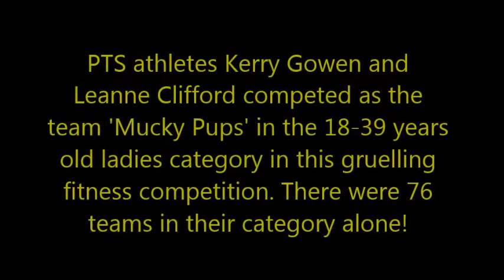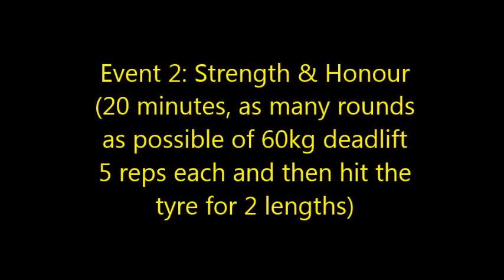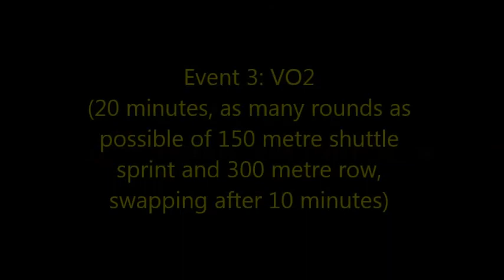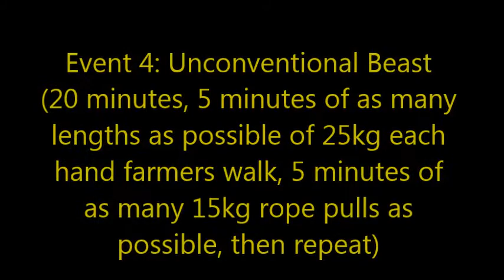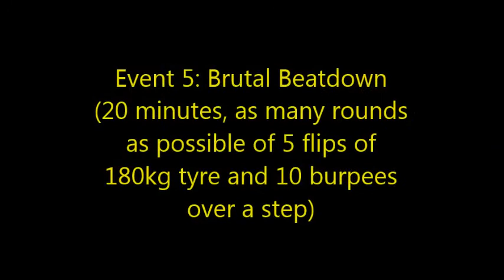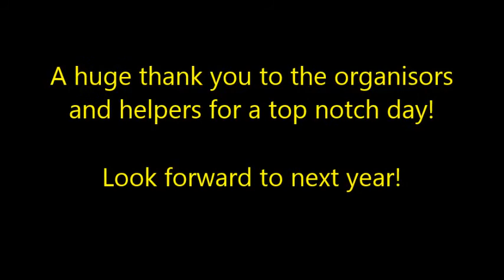PTS at the Superhuman Games 6th June 2015